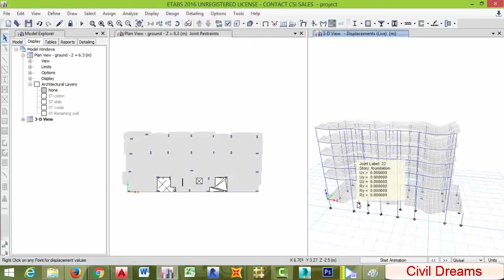فائدة الكمرات الخارجية في السقف الفلات start animation in etabs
دورة إعداد المهندس المدني
م / محمد المهدي